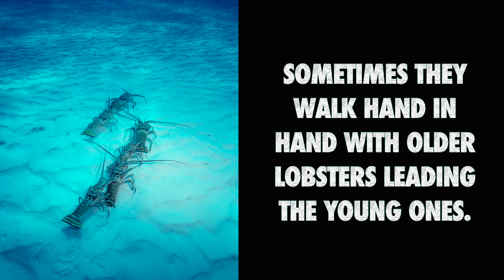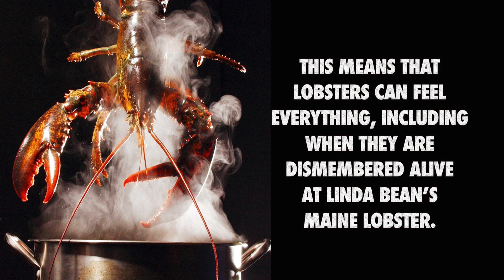Facts About Lobsters You Should Know - Nutshell School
Top 15 Facts About Lobsters Everyone Should Know – Nutshell School

Are not just red lobsters. There can be several colors like light blue.

Lobsters have nine months to bear their kids.

They will live to age 100.

They too are nervous when they’re adolescents.

Lobsters lack a central nervous system. Instead, they’ve scattered bunches of nerve tissue around their bodies.

We go on vacation, driving in excess of 100 miles every year.

Not all lobsters bear claws.

Lobsters to grow need to lose their shells.

We walk hand in hand with older lobsters sometimes leading the young ones.

Females will bear live s for up to two years, before they decide it is time for their eggs to fertilize.

Their food is chewed in their stomach.

They have a passion for their heads.

The lobsters can be right, left or ambidextrous.

We can not be in shock.

This means lobsters can feel anything, even if they are dismembered alive at Maine Lobster in Linda Bean.

Facts About Lobsters
Doesn’t it bleed when you slash a lobster? Yeah, but it does not look like you would expect. Lobster blood is colorless until it is exposed to oxygen, and turns blue at that level.

Lobsters are usually a mottled brown but genetic variations may produce red, blue, calico and even albino lobsters. Heat denatures the proteins in the shells of lobsters, releasing astaxanthin which turns bright red when cooked. An Incredible Lobsters truth.

Each time the carapace lobsters break their shells along the surface, they increase in size by 20 per cent. Young lobsters molt several times a year, but they start molding annually after reaching one pound. They shed every part of the hard stuff, including the lining of the intestine, after they found a safe place to hide, Bayer says. “When the lobster emerges from its old shell, it’s all wrinkly. The new shell is smoother than the original. Then they eat their old shells for calcium and phosphorus. If you take the lobster out of water, the claws will fall off; it doesn’t have the mechanical power to hold the claws on.

The so called shedders are freshly molted lobsters.

The quicker the lobsters grow the colder the water.

Lobsters have three pairs of antennae, of which the largest is used for tactile sensing. “For example, if a lobster goes into a hole, it’ll wave those big antennas around, kind of check the hole, and then decide if it suits, and then it’ll get back in and hide,” says Bayer. The two smaller pairs are chemosensory, “a fusion of our sense of taste and smell in one feature, according to Bayer, helping the lobster find its food by detecting dissolved substances in the water.”

The bigger claw is called the crusher claw, and it is used by lobsters to smash up clams, crabs and urchins at sea. Tearing is performed using the cutter claw. ‘Other good- lobsters will increase a pressure closing force of 100 pounds per square inch,’ says Bayer. Most of them are less than that but the pressure is still high. When a lobster loses one of its claws or legs to walk, the limb can regenerate. “When you have a wound around the time lobster molts, you’re kind of getting mixed biochemical signals, and you may end up with a duplicate of something,” says Bayer. “You might have two thumbs that stick out of the same paw, tell.”

Lobsters go forward, but if they need to get away fast, by squeezing their legs, they push themselves backwards. Females have longer tails than males and they are able to carry eggs.

These crustaceans are unable to see clear images but their compound eyes are light sensitive. Severing the eyestalk which also functions as the hormonal core of the lobster would cause it to molt. And eyes are not rising again.

Lobsters use the two front legs studded with chemosensory hair to place food in their mouths. It is almost like feeding a squirrel. The food goes into the stomach, where it is grinded up by the gastric mill consisting of three teeth-like structures. Next, the food moves the green thing you scrape off your meat through the tomalley a.k.a .. It is the primary digestive tract of the lobster: a small intestine, pancreas, and liver in one and it’s a delicacy! It is an amazing reality about homes

Nutshell School Tags –FACTS